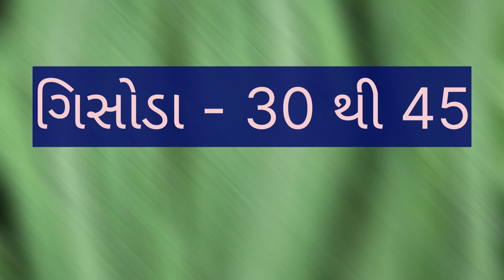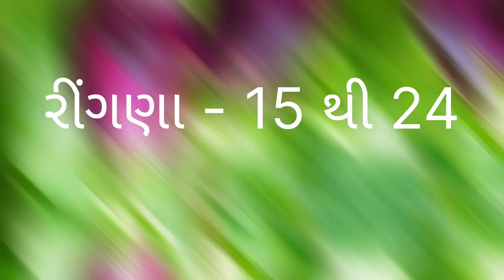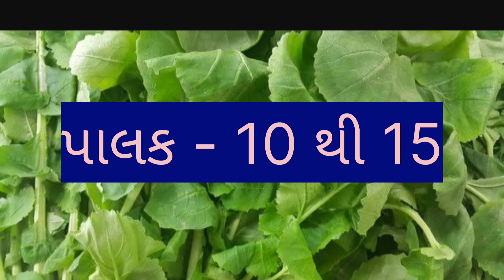today ahmedabad wholesale vegetable market price //dt:- 6-4-2023 //અમદાવાદ શાકમાર્કેટ ના ભાવ